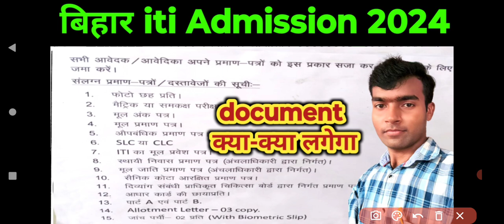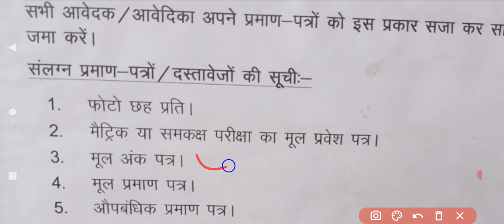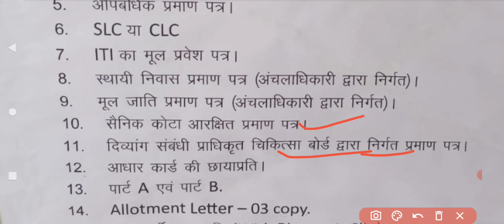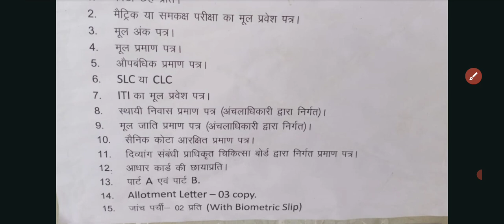bihar iti admission 2024 l bihar iti admission me kya kya document chahiye l